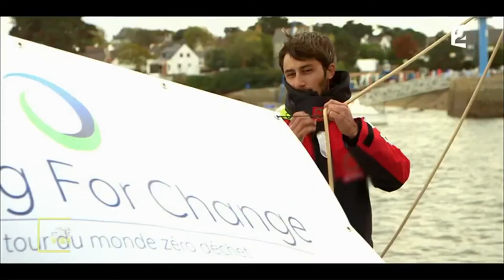Sailing For Change - Reportage "Mille et une vies"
Retrouvez le reportage de l'émission Mille et Une Vies sur notre projet Sailing For Change.
NB : Notre marraine est bien Béa Johnson et non pas Ellen MacArthur !